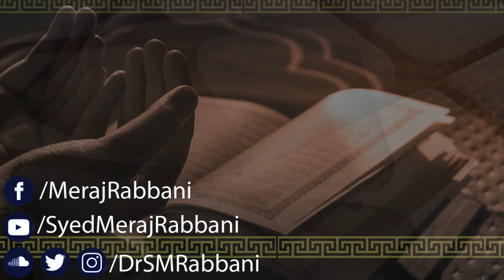3 logo ki duaa qubool nahi hoti | Dr. Meraj Rabbani | 3 لوگوں کی دعا قبول نہیں ہوتی | ڈ. معراج ربانی